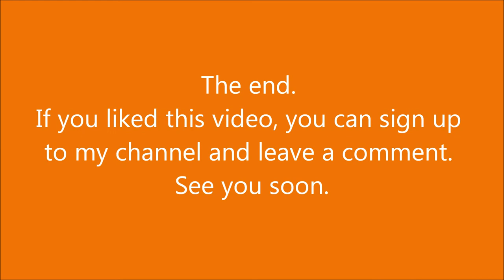Learn to play Congas : Orisa 1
Orisa : Orlando Poleo showed me this version of the Orisa rhythm on 28 July 1993 in Paris.